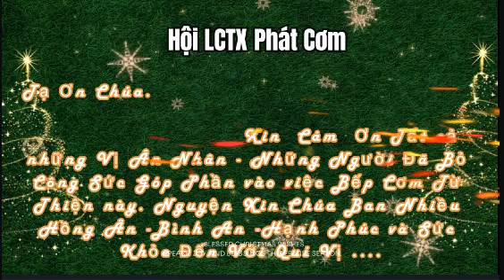Hội LCTX Phát Cơm từ thiện 07/11/24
Xin Cám Ơn Các Chị Em đã bỏ công đến giúp Bếp Cơm ..
Nguyện Xin Chúa Ban Nhiều Hồng Ân Sức Khỏe & Bình An...